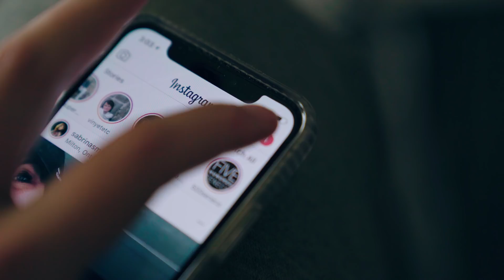A Doctor's Take On Lemons For Leukemia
Gear:
Sony a7sII